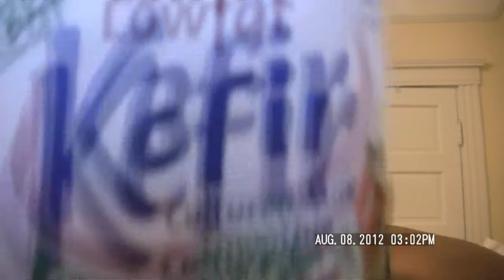Pageant REALNESS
My Views on Pageants